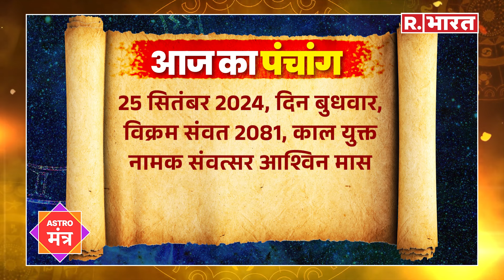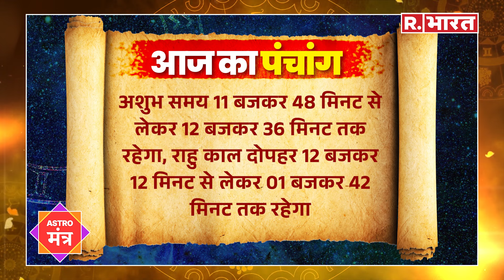Astro Mantra: ये रहा आज का पंचांग, जान लीजिए आज के दिन से जुड़ी सारी बातें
25 सितंबर 2024, दिन बुधवार, विक्रम संवत 2081, काल युक्त नामक संवत्सर आश्विन मास, कृष्ण पक्ष, अष्टमी तिथि, आराधना नक्षत्र, शुभ मुहूर्त शाम 04 बजे से लेकर 6:30 मिनट तक रहेगा, अशुभ समय 11 बजकर 48 मिनट से लेकर 12 बजकर 36 मिनट तक रहेगा, राहु काल दोपहर 12 बजकर 01 मिनट से लेकर 01 बजकर 42 मिनट तक रहेगा और आज उत्तर दिशा दिशाशूल रहेगी.